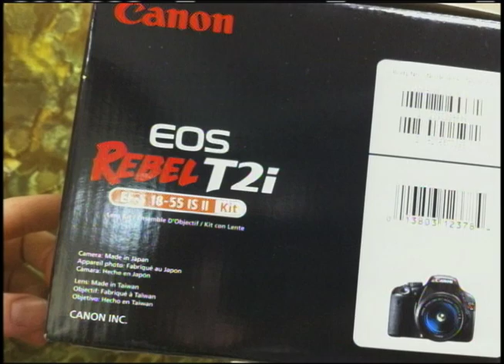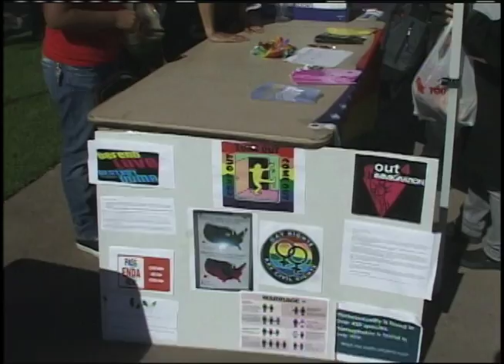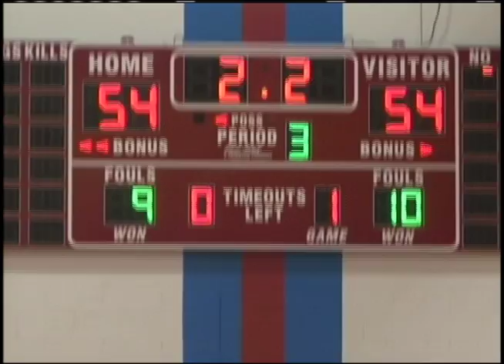Newscene 2 3 12 Pt2